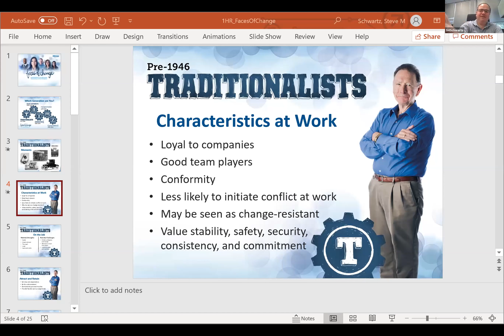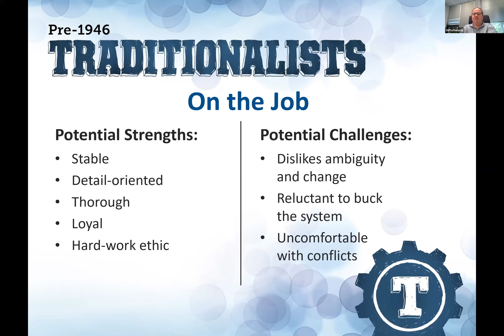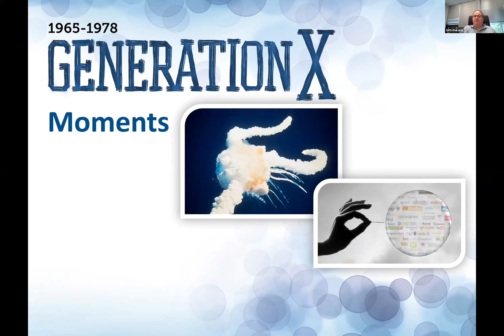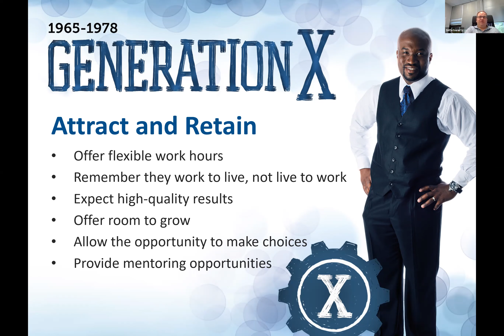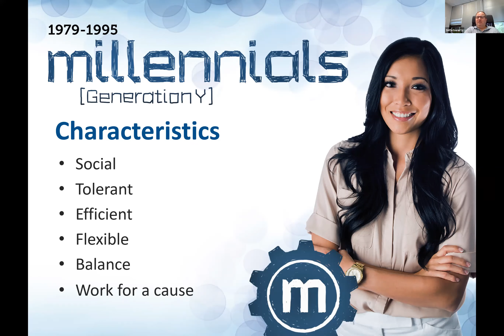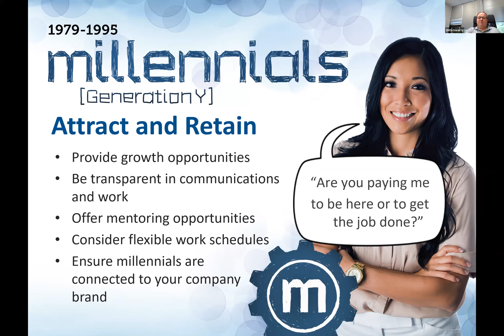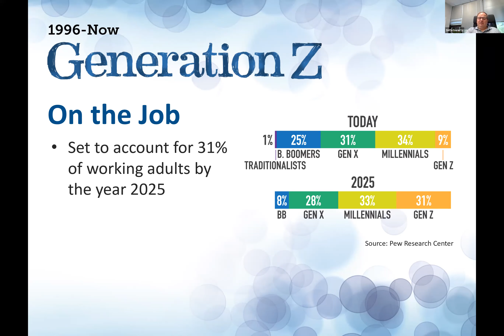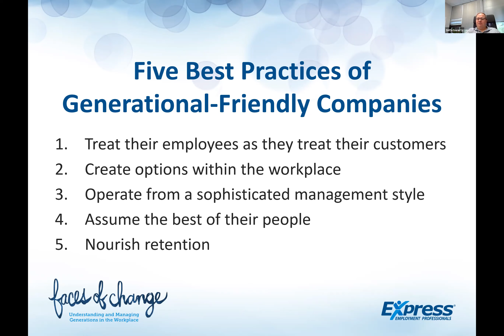GVCC VBN Challenges of Dealing with a Multi-Generational Workforce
Steve Schwartz of Express Employment recent VBN Meeting presentation: Challenges of Dealing with a Multi-Generational Workforce